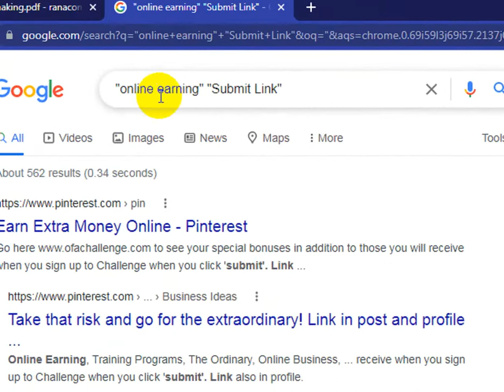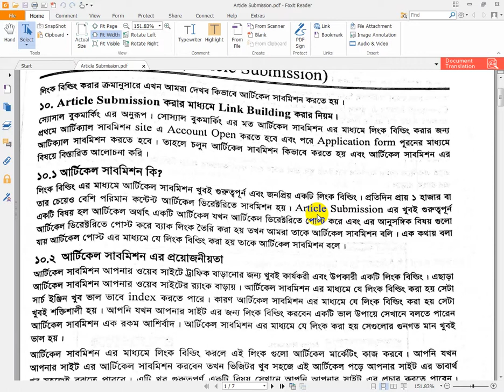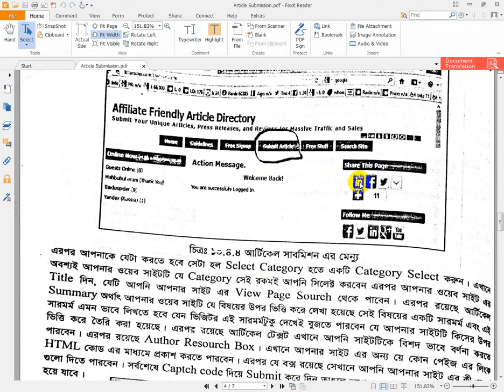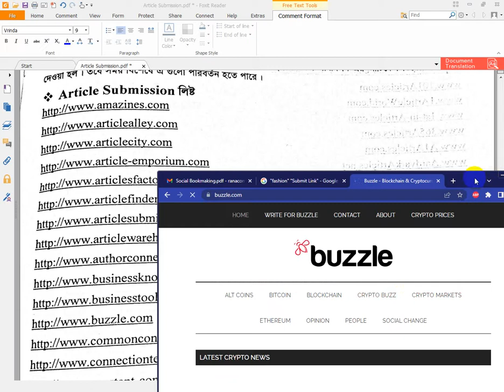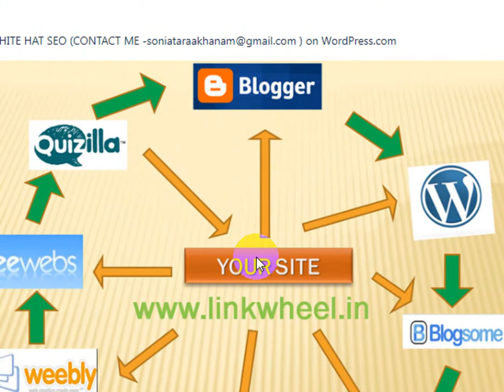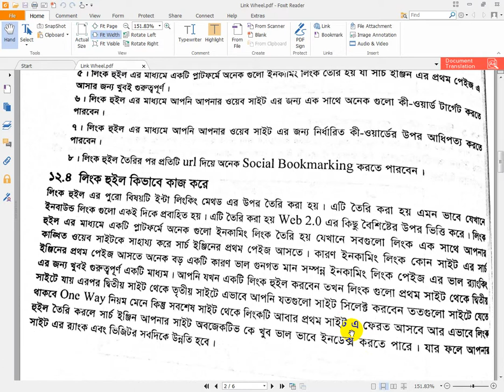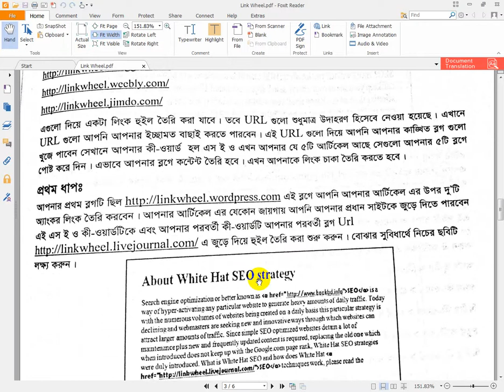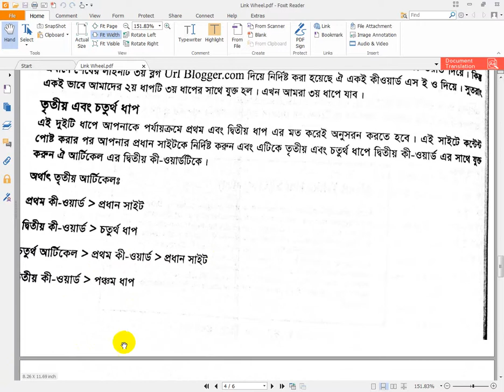Off page SEO bangla tutorial A to Z | Directory Submission | Article Submission | Link Wheel